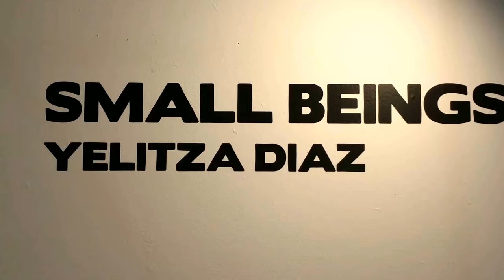Alebrijes & Small Beings By Laura & Yelitza Diaz. TAPP'S Art Center Columbia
Small beings by Yelitza Diaz, are existential figures that reflect the internal  and external problems of a confusing and changing environment.  The small beings are made of clay and bronzed; thus representing the strength of metal and the fragility of earth; they lend themselves to broad interpretation—be it the greatness of mankind or the humility of humanity.